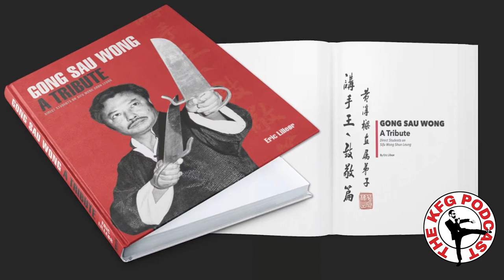Can You Really Learn Wing Chun Online? Top Secret Line Rotation | The Kung Fu Genius Podcast #137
Get John Little's new book "Wrath of the Dragon" on Amazon

Dr. James Bishop Online Bruce Lee Library (the books Bruce Lee owned and referenced!)

Baller Supporter of the Kung Fu Genius:
John Turnbull
Andrew Vasilatos

Scott Aimsworth
Jihad Battle
Mike Best
Jack Chiu
Benjamin Dyson
Barry Hawbaker
Topher Mowry
Francisco Ortiz
Mark Perna
Bill Seng
Garret Tansel
v0odoo

Crew -
Producer: Mikey Deane
Co-Host: Dre Ison
Editor: Andrew Lin
“Unstoppable Announcer”: Hector Martinez
Archival Opening Footage: Dez Ryan
Song “Kung Fu Genius”: Kess the MC